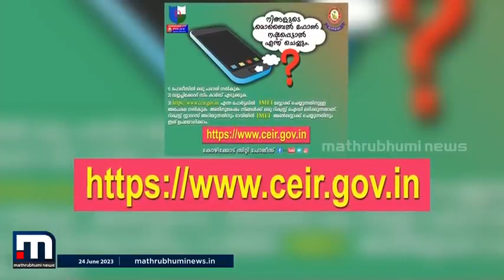June 27, 2023(2)